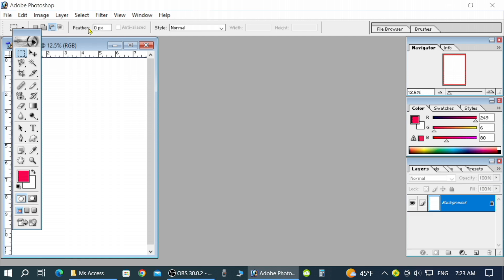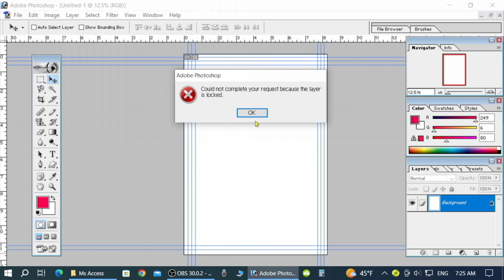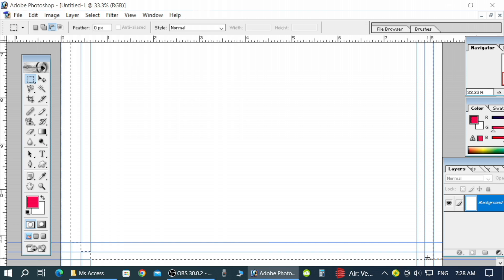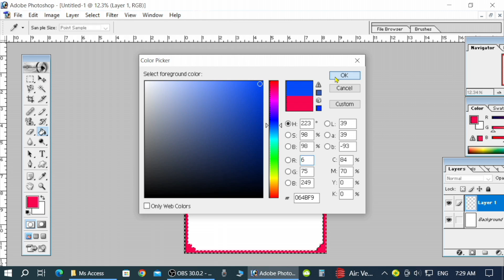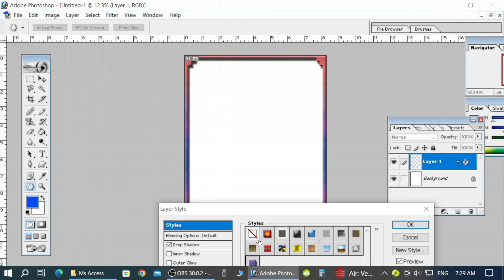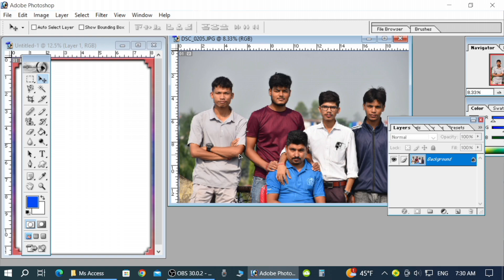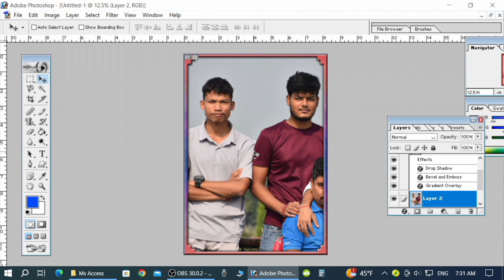How To Make Photo Frame in Photoshop | Photo Frame बनाउने सजिलो तरीका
Yo Video ma photoshop ma frame banauna sikayako xa yahi tarika bata hjr haru le frame banayara certificate , gift photo ko lagi frame banayara use garna saknu hune xa

                                     धन्यवाद ।।😊🙏

Learn how to design photo frame in Photoshop | Make Photo Frame in Photoshop 7.0 | Create Photo Border in Photoshop 7.0 | Design  certificate Frame | Design Simple Photo Frame for Photos. You can also download Photo Frame PNG files. If you want to make your photos more beautiful by adding a simple Frame to it then this video tutorial will guide you to do the same.
how to design photo frame in Photoshop 7.0,
how to make photo frame in Photoshop 7.0,
how to create photo frame in Photoshop 7.0,
how to add photo frame in Photoshop,
How to make Photo Border in Photoshop 7.0,
How to Design Photo Border in Photoshop 7.0,
How to create Photo Border in Photoshop 7.0,
How to create frame for certificate in Photoshop 7.0 then this Photoshop video tutorials may help you.